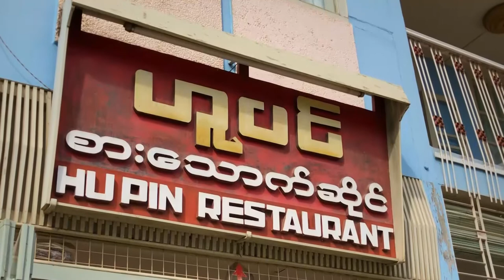Food will find a way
No matter how far you go, there's one institution you're bound to find: a Chinese restaurant! But far from being an imposition on the local culture, they always find a way of fusing and blending Chinese and local traditions.

That's certainly what restaurant owner Xie Cuiyu, originally from Guangdong, does in her restaurant by remote Lake Inle in Myanmar - especially in her signature dish: a local fish deconstructed, remade and reinvented Guandong-style!